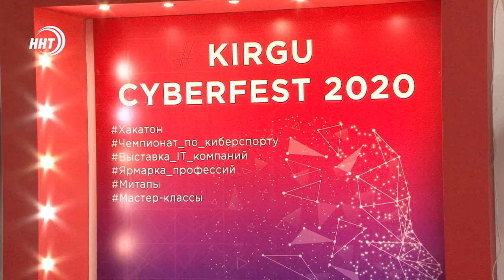Финал республиканского IT-форума KIRGU CYBER FEST-2020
В Дагестане наградили победителей крупного республиканского IT-форума KIRGU CYBER FEST-2020.
Компания «Киргу» организовала площадку, где представители бизнеса, власти и науки смогли не только обсудить различные аспекты цифровизации многих сфер, но и прийти к конкретным решениям и проектам, поговорить о дальнейшем развитии Дагестана в сфере IT. В форуме приняли участие свыше двухсот студентов вузов. Подробнее Алина Багилова.